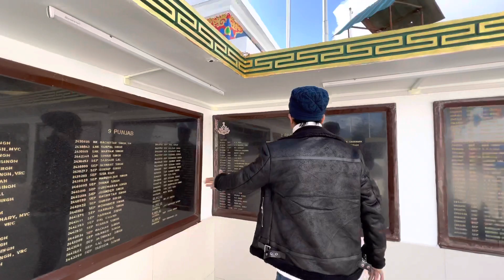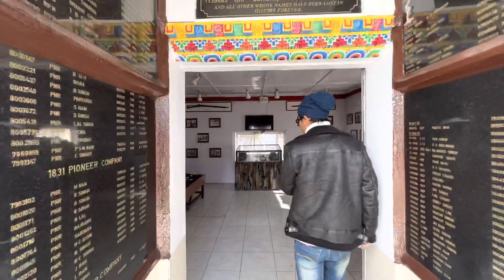Tawang !! Arunachal Pradesh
Tawang district occupies an area of 2,172 square kilometres (839 sq mi),.[9] The district is roughly located around latitude 27° 45’ N and longitude 90° 15’ E at the northwest extremity of South Tibet. Elevations range between 6,000 and 22,000 feet (6,700 m), and inhabitants are found at lower altitude, where they enjoy a cool temperate climate.